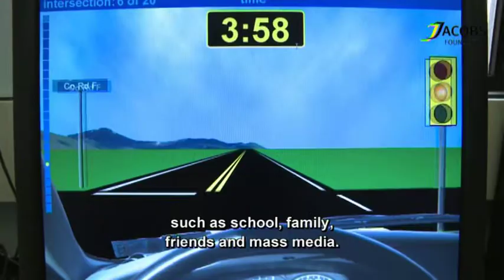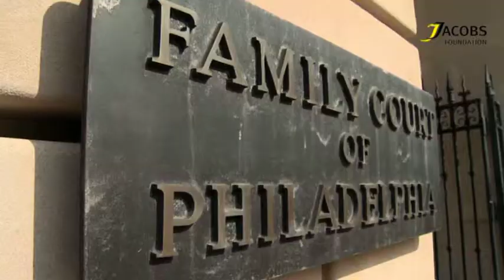"Klaus J. Jacobs Research Prize" winner 2009 Prof. Laurence Steinberg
This film shows the work of Prof. Laurence Steinberg, Temple University Philadelphia, winner of the Klaus J. Jacobs Research Prize 2009